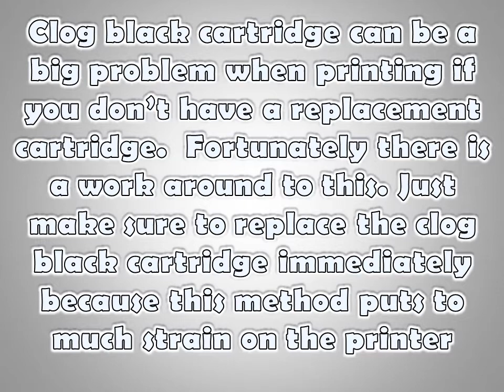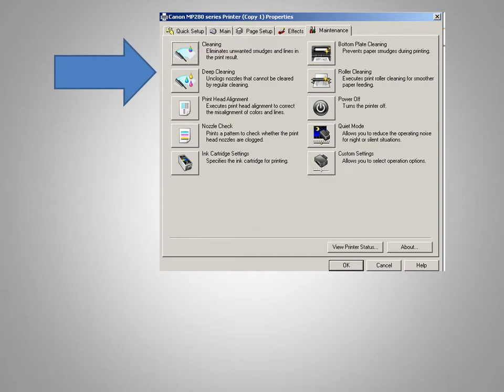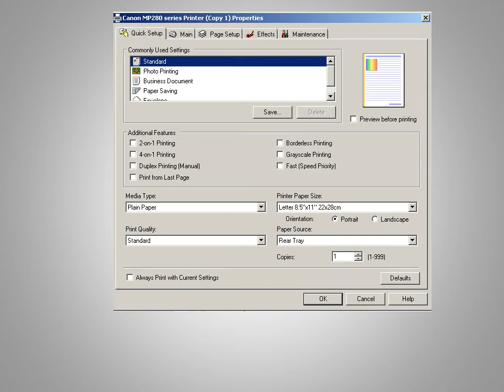How to use clog cartridge of Mp287 canon printer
AFFORDABLE COACH bag for sale

This is a workaround tutorial on how to use still clog cartridge of Mp287 canon printer.

Clog black cartridge can be a big problem when printing if you don’t have a replacement cartridge.  Fortunately there is a work around to this. Just make sure to replace the clog black cartridge immediately because this method puts to much strain on the printer

Distorted printing can be attributed into two things.  Either the ink has not sink down or the cartridge is clog.  The picture shows the good cartridge (left) and the clog cartridge (right).

Using the cleaning function forces the ink down but It does not unclog cartridges.   In some cases Cleaning function produce ink clog.

Printer with clog black cartridge can still print decent text/picture by changing some setting.  Remember use this method in emergency cases only because it puts to much strain on the printer.

Step 1

Before printing a document (Ctrl – P) click Printer properties

Step 2

Click Media Type and choose Glossy photo paper

Using the Glossy Paper as a media type forces the printer to mix the three color to make black.  This method can remedy clog black ink but not fix it.  The printer can printer documents again but in a slower phase.   Also this puts a lot of strain to the printer so I advice to use this as a last resort until you buy a new cartridge.